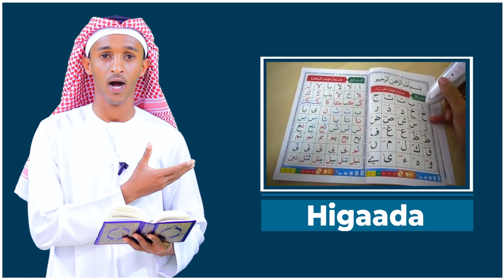ALNAJAAX ISLAMIC ONLINE __KA BARO QURAAN